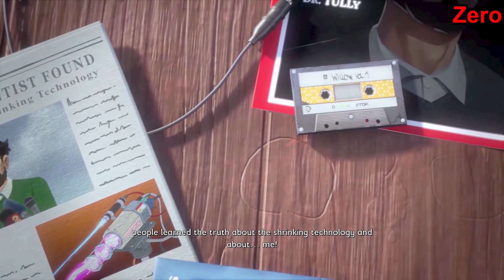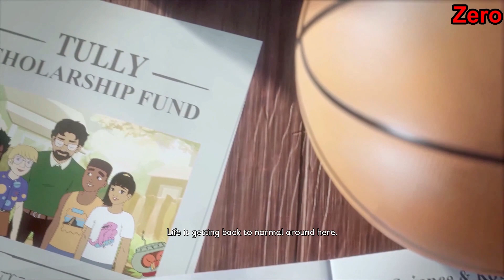Grounded EP 14 - The Final Battle for Home!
Join Zero and Puma as the take on the O.R.C. lab to find evidence against Schmector the Director so that they can finally go home! Series finale!